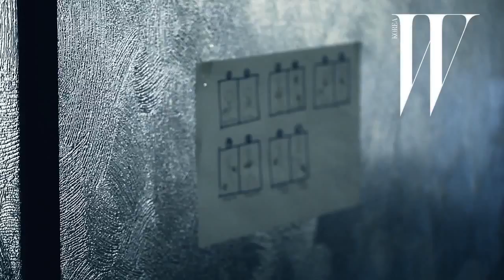So Ji Sub @'W Korea' Magazine2012 -Making-